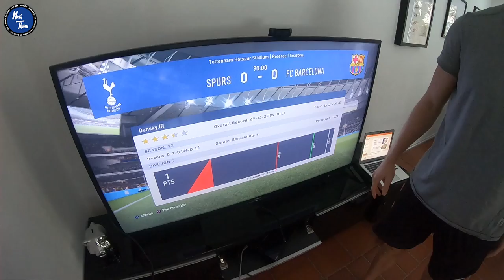TeamThiim Training Camp 2019 Vlog 2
Yooo Youtube fans!
Here we go again... Vlog 2 of our 2 month TeamThiim training camp is on air!
Still working hard minded on the upcoming racing season but with lots of fun included.
This vlog also brings in a special guest so one more reason to watch it and leaving a like on the video.

TeamThiim - Go Hard Or Go Home